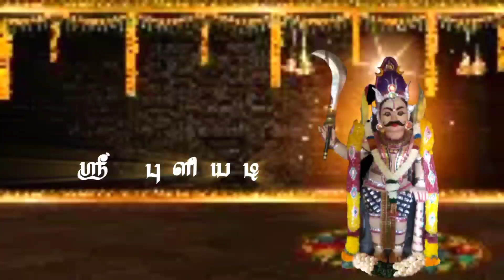ஆவேச அருளோடு || மையானம் செல்லும் மாசானம் || துரைகுடியிருப்பு || Sri puliyadi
துரைகுடியிருப்பு

ஸ்ரீ கவர்பணை மாசானம் சுவாமி திருக்கோவில்

ஆவேச அருளோடு மையானம் செல்லும் மாசானம் சுவாமி

சிறப்பு காட்சிகள்

வெளியிடப்படுகிறது..

Sri puliyadi